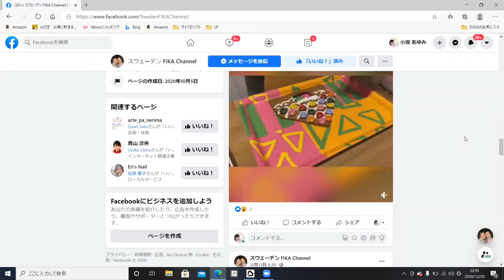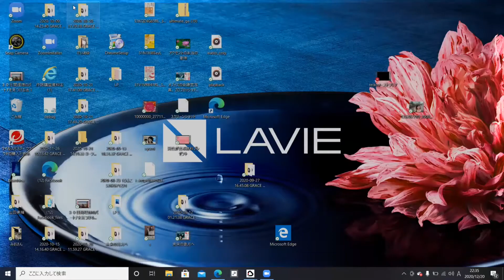Joy to the worldチャンネル ゲスト対談 パート４ これからのチャレンジ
新しいチャレンジとして始めたスウェーデンFika  Channelについて

スウェーデンより「何気ない日々の生活を楽しく❣」をモットーに、お料理、家族やお友達との時間、またスウェーデン事情等々ゆるりと配信しています。
ボタンをポチっとしていただけると嬉しいです！